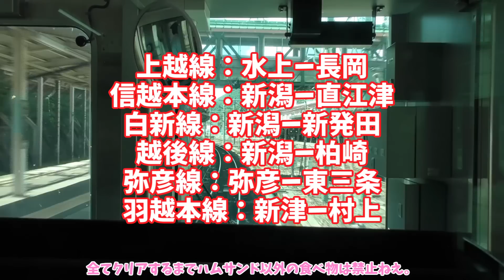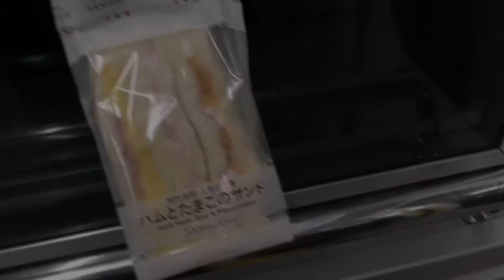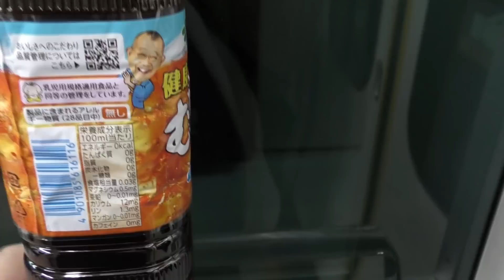【鉄道旅ゆっくり実況】ハムサンドに乗車してハムサンドを食べる旅 第一夜【美味しいよ】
タイトルの通りただハムサンドの運用区間をハムサンドを食べながら全線走破する旅。
基本列車に乗車するたびにハムサンド。
ただし既に乗車した区間「のみ」乗車する際は食べない（胸焼けする）。
対象区間）
上越線　 ：水上―長岡
信越本線：新潟―直江津
白新線　 ：新潟―新発田
越後線　 ：新潟―柏崎
弥彦線　 ：弥彦―東三条
羽越本線：新津―村上

【編集ソフト】
ゆっくりMovieMaker4
AviUtl
【効果音】
効果音ラボ様
【BGM】
魔王魂様